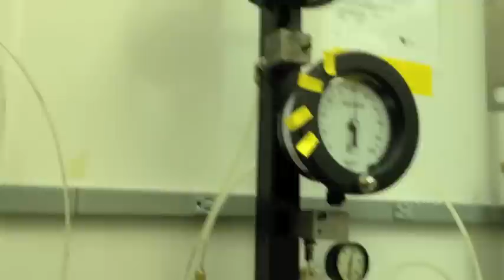Radial load test Professional Instruments ISO 5-5 air bearing spindle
Radial load test of a Professional Instruments Company ISO 5.5 air bearing spindle